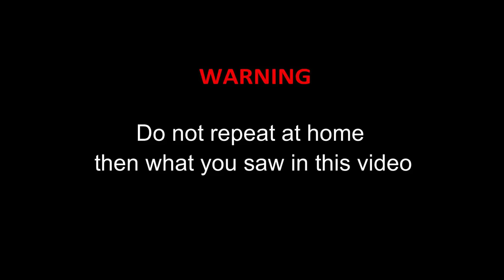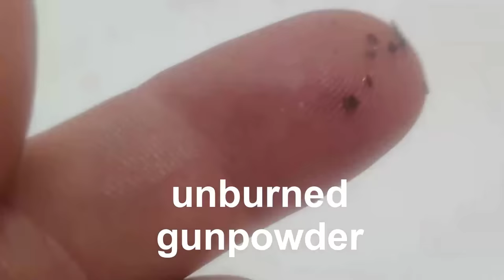WHAT CAN A BULLET OF AN EXPLODED CARTRIDGE PENETRATE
Let's check what the bullet's penetration capacity is when the cartridge explodes